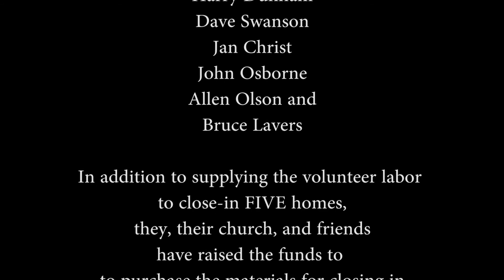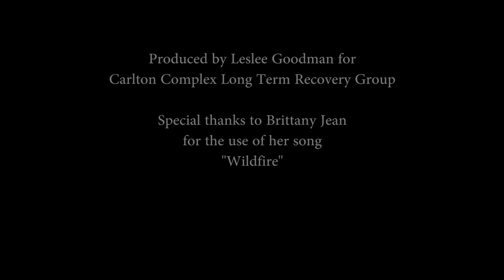Men at work FINAL 2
In this video, part of the storytelling series on Okanogan County Long Term Recovery efforts, the volunteers of North Creek Presbyterian Church describe why they've chosen to rebuild houses for people they don't know--but who have become dear friends.